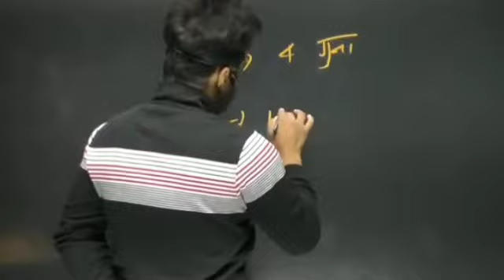HSSC CET Qualify पर आई खबर । 10-15 गुना हो जाएगा